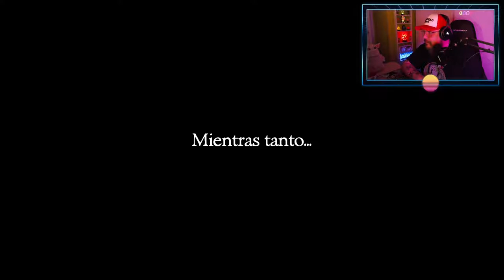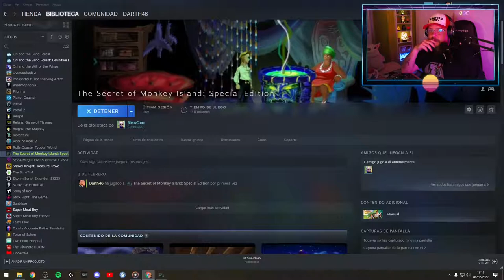The Secret of Monkey Island #2: Completando las tres pruebas de pirata y en busca de un barco!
The Secret Of Monkey Island es una aventura gráfica publicada originalmente por LucasFilm Games en octubre de 1990 donde se parodian historias de piratas, creando un mundo de humor que revolucionó el género. The Secret of Monkey Island fue el quinto juego en usar la tecnología SCUMM, un potente motor para la época diseñado para aventuras gráficas, basado en un lenguaje script propio y desarrollado para la primera aventura: Maniac Mansion.

El personaje principal Guybrush Threepwood -un aprendiz de bucanero con un enorme deseo de convertirse en un pirata- se sumergirá en las aguas del Caribe y terminará llegando a la Isla Melee. Allí, luego de vivir divertidas desventuras encontrará todo tipo de personajes, desde amistosos piratas pasando por una bella gobernadora hasta al temido LeChuck, que con su tripulación fantasma tratará de frustrar los planes de Guybrush para convertirse en pirata.